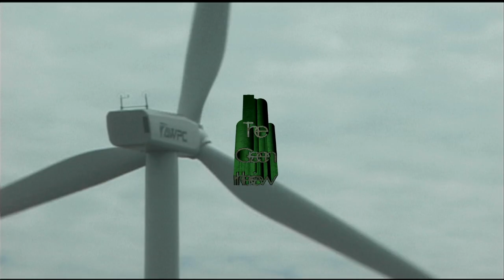The Yes Men - Andy Bichlbaum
Silver Donald Cameron in conversation with Andy Bichlbaum of the Yes Men, in this clip from the full-length interview at
Produced and directed by Chris Beckett